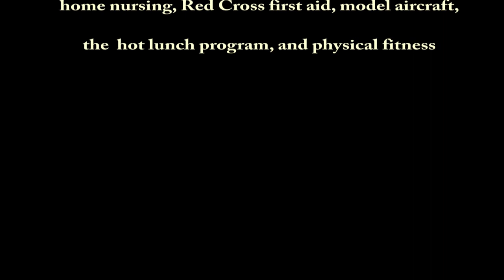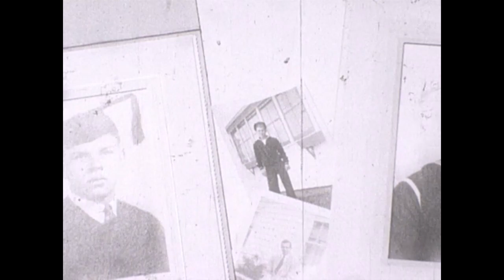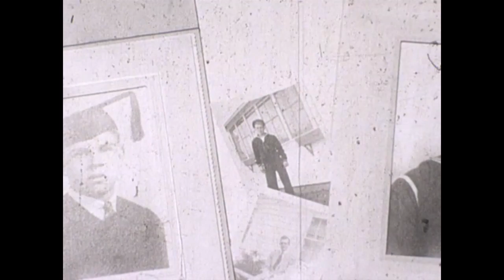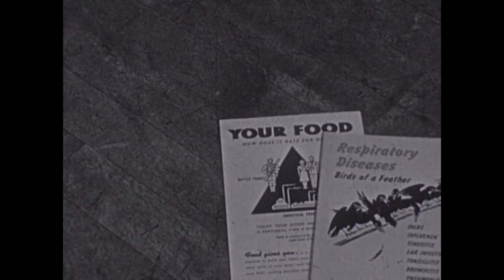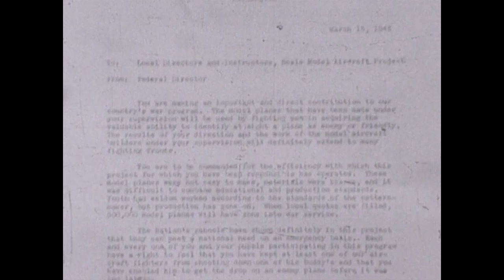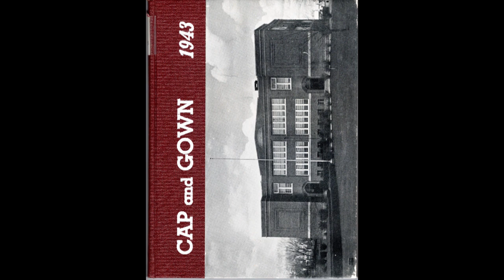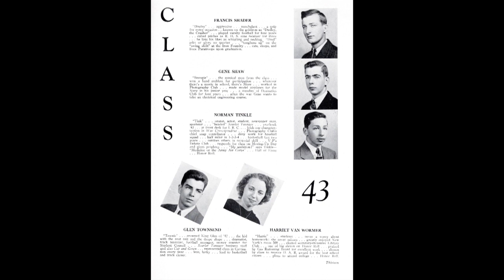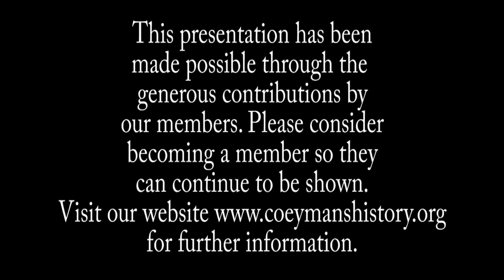School At War (1943)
In 1943 local theater owner Mitch Conery filmed events supporting the war effort at the Ravena High School.  The "movie" which was shown at the 1943 Ravena High School graduation depicts the same of stamps for war bonds, a football game between Coeymans HS & Ravena HS, a scrap metal drive, Red Cross Training and other school events.  We pleased to present this recently digitized film to the community.